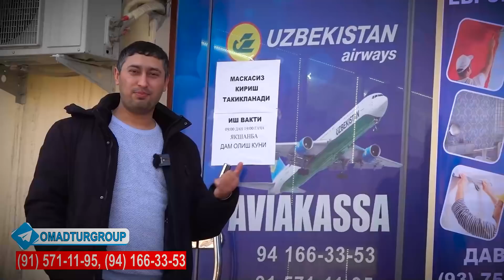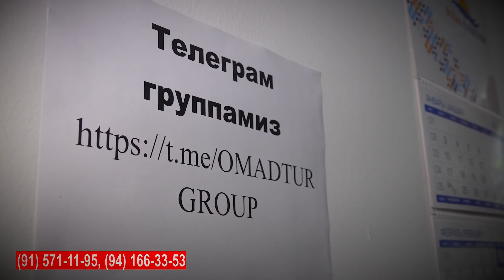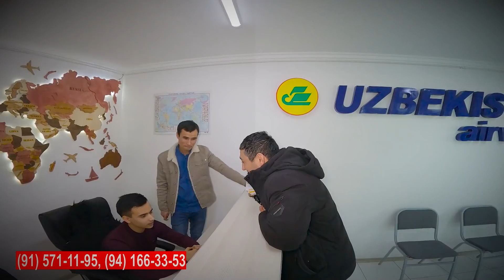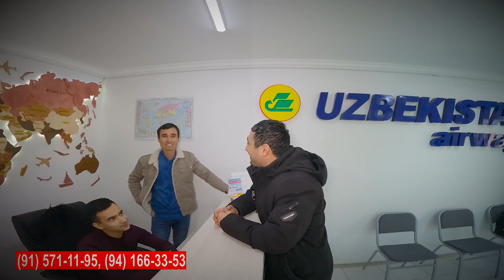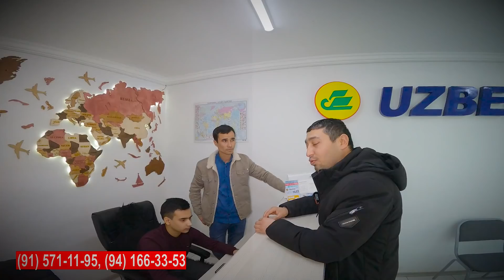АВИА БИЛЕТЛАР НАРХЛАРИ УРГАНЧ АВИАКАССА